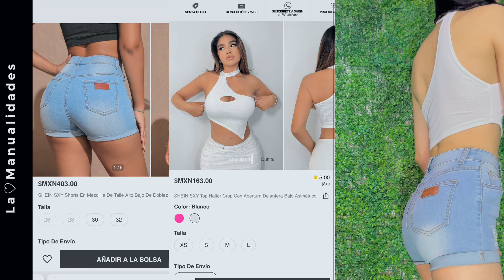Diferentes outfits SHEIN SXY by LaManualidades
Me emociona mostrarles la variedad y calidad
de prendas accesibles que podemos encontrar en SHEIN 👗, la reseña es basada en mi perspectiva según lo que pedí y lo que llegó, en una breve charla les cuento calidades, detalles y costos de las prendas que me enviaron.

Para comprar pueden entrar a o descargar la app de SHEIN🛍

✅SHEIN SXY-E  High Waist Roll Up Hem Denim Shorts
✅SHEIN SXY-E  Solid Crop Blazer & Rhinestone Detail Pleated Skirt
✅SHEIN SXY-F  Cut Out Front Asymmetrical Hem Crop Halter Top

El código de cualquier prenda lo copian,
después pegan en la aplicación y les aparece su prenda favorita ahí pueden elegir entre todos los colores variantes💓

SHEIN:
Con el código de “lam15” recibirás un descuento adicional SIN MINIMO de compra

Recuerden💓🌸💓🌸 que cualquier duda pueden mandarme mensaje a mi instagram y con gusto les ayudo, asi sea sobre tejido o prendas de shein 🤝

Ropa tejida de mujer a Crochet💃

Accesorios tejidos

Ropa tejida a dos agujas Mujer🙂

Propósito del Canal:

Canal creado para Inspirar, es lo más bonito compartir lo mucho o poco que sabemos😍

Créditos de imágenes🎞: @lamanualidades

Créditos musicales🎶: Density & Time